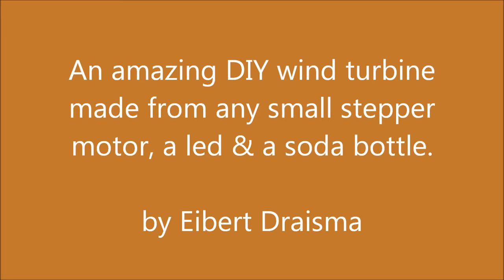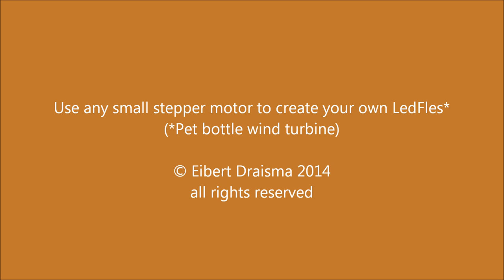LedFles (soda bottle wind turbine)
Soda bottle (pet bottle) wind turbine.
An amazing DIY wind turbine made from any small stepper motor, a led and a soda bottle. By Eibert Draisma